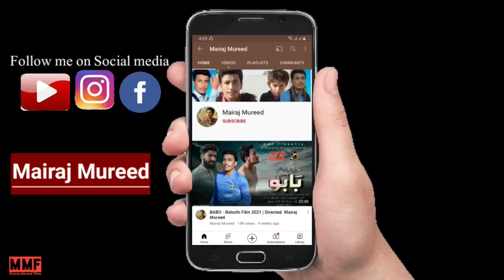ما شُتیں تر ءُ تاب ئے ءَ۔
Click here  @MairajMureed
background song Nadeem Masqati Baloch
I am Mairaj Mureed, a  photographer, vlogger, and Film Maker based in district Kech, Makran Balochistan. I always explore you the beautiful and unseen stories of Balochistan through films & vlogs.

Note; Feel free to query at anytime and join me in my Instagram family.